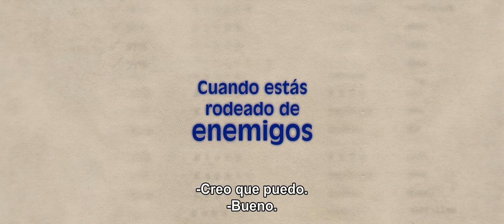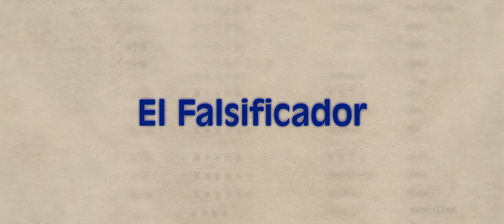El falsificador - Tráiler Oficial Subtitulado - HD - Película de Drama | Filmelier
Mira ahora el tráiler oficial de "El falsificador", con Josh Hutcherson, Hayden Panettiere, Alfred Molina, Lauren Bacall, Scott Eastwood. Se estrena el 30 de Noviembre en iTunes, Apple TV app, YouTube, Google Play y Totalplay.

Sinopsis: un falsificador de obras de arte hace un trato con la mafia para salir de la cárcel. Deberá falsificar un cuadro de Monet y reemplazarlo con el original. Junto a su hijo adolescente configura el plan que les permitirá estar juntos de nuevo.

Reparto: Josh Hutcherson, Hayden Panettiere, Alfred Molina, Lauren Bacall, Scott Eastwood.
Director: Lawrence Roeck.
Género: Película de Drama
País de origen: US
Título original: The Forger

► Acerca de Filmelier:
Mantente al tanto de los estrenos del universo de películas, series y entretenimiento. Aquí encontrarás avances oficiales, escenas, contenido exclusivo y recomendaciones sobre qué ver.

También conoce nuestro sitio web, donde te ayudamos a elegir tu próxima película para ver y en qué plataforma accederla. Sin piratería, solo transmisiones oficiales.